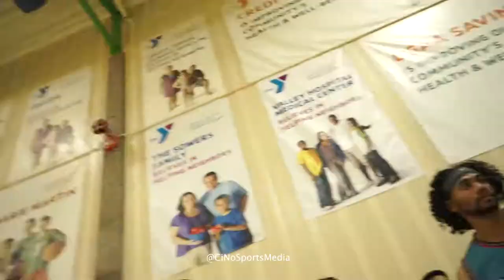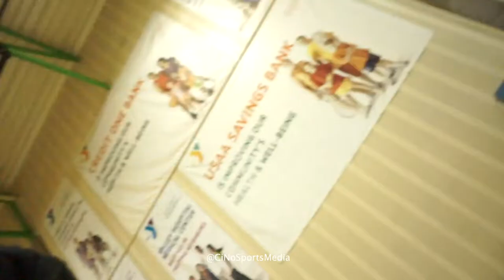Playhouse Championship GAME HIGHLIGHTS | CiNo Sports Media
We Clocked In at Playhouse's Mens Championship Game 2019 @CiNoSportsMedia